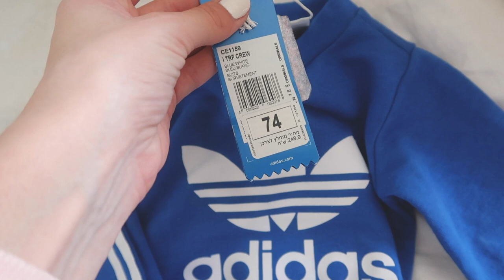בזבזתי יותר מ1,000₪ באאוטלט באדידס! ומודדת בגדים מASOS ואליאקספרס + הגרלה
היי לכולן ❤
קוד הנחה ל10% הנחה באתר של אסתי לאודר כולל כפל מבצעים! - LERA10

אוהבת, לרה ❥